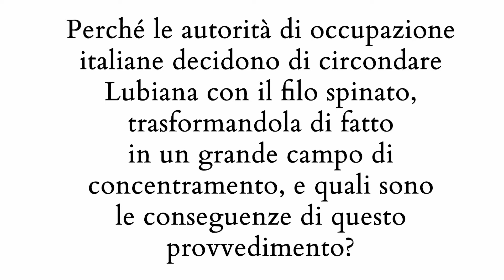Perché le autorità di occupazione italiane decidono di circondare Lubiana con il filo spinato ...